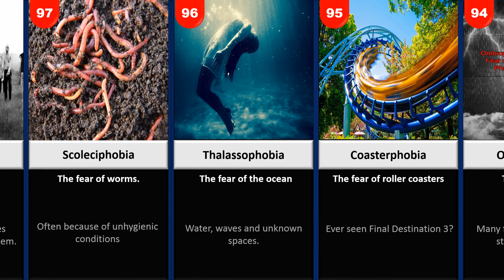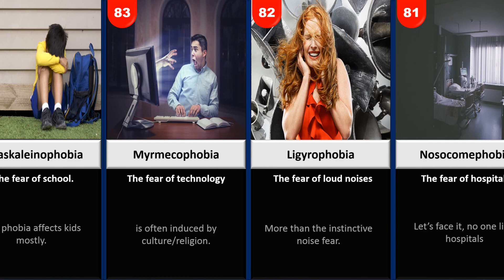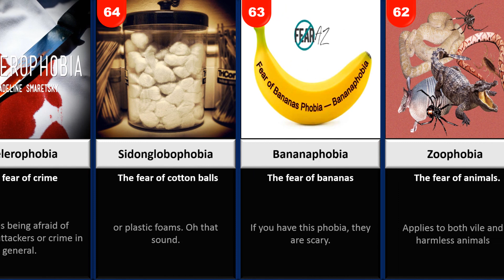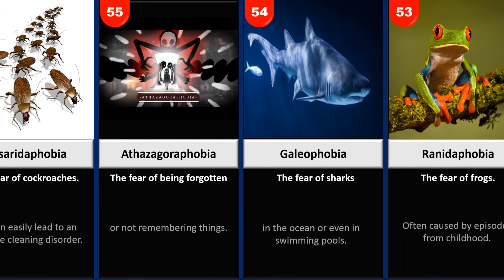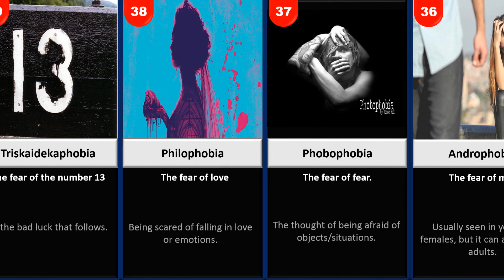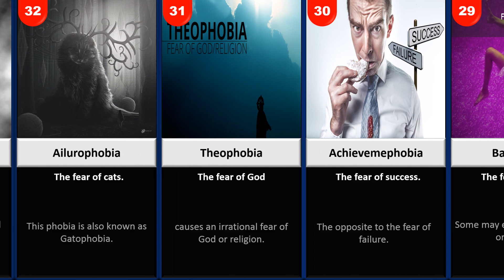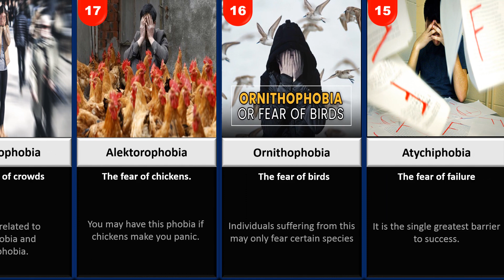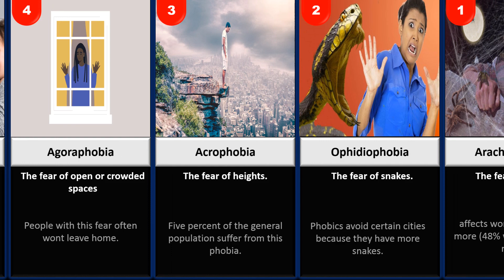Top 100 Phobias That You Have at Least 3 of Them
This website is dedicated to fears and phobias. It contains a large list of phobias and teaches how to cope with and ultimately cure your fear. You can also learn more about phobia symptoms and what fear is.

Not sure if you have an anxiety disorder? Take the anxiety test.
I created this video to help people understanding that they are not alone, and that lots of us have the same fear that they have. So I really hope that this helped them with their phobias. Thank you so much for the support and I'm really glad that this video could reach all of these people around the world.

Phobia : an extreme or irrational fear of or aversion to something.
This is a list of phobias from least to most common .
almost all of us have a kind of phobia , you surely can find here at least three phobias that you have , this video aims to educate people about the most common phobias and to help them to identify their phobias in order to over come their fears  . Also, knowing all of these different phobias can make us understand one another fears and never underestimate them  .

Stay strong , stay positive and educate yourself about your own fear. And let's  remember that we all have something that we fear of , so we should never hesitate  to ask for help .

LIST OF PHOBIAS :

    Arachnophobia – The fear of spiders affects women four times more (48% women and 12% men).
    Ophidiophobia – The fear of snakes
    Acrophobia  The fear of heights
    Agoraphobia
    Cynophobia
    Astraphobia AKA
Brontophobia, Tonitrophobia, Ceraunophobia.
    Claustrophobia
    Mysophobia  Germophobia or Bacterophobia.
    Trypophobia
    Aerophobia
    Trypophobia
    Carcinophobia
    Thanatophobia
    Glossophobia
    Monophobia
    Atychiphobia
    Ornithophobia
    Alektorophobia .
    Enochlophobia  Ochlophobia and Demophobia.
    Trypanophobia
    Aphenphosmphobia
    Trypanophobia
    Anthropophobia
    Aquaphobia
    Autophobia
    Hemophobia
    Gamophobia
    Hippopotomonstrosesquippedaliophobia
    Xenophobia .
    Achievemephobia
    Vehophobia
    Basiphobia
    Achievemephobia
    Theophobia
    Ailurophobia Gatophobia.
    Metathesiophobia
    Globophobia
    Nyctophobia
    Androphobia
    Phobophobia
    Philophobia
    Triskaidekaphobia
    Emetophobia
    Gephyrophobia
    Entomophobia  Acarophobia.
    Lepidopterophobia
    Panophobia
    Podophobia
   Paraskevidekatriaphobia  About 8% of Americans have this phobia.
    Somniphobia
    Gynophobia
    Koumpounophobia
    Apiphobia
    Koumpounophobia
    Anatidaephobia
    Pyrophobia
    Ranidaphobia
    Galeophobia
    Athazagoraphobia
    Katsaridaphobia
    Iatrophobia
    Pediophobia
    Ichthyophobia
    Achondroplasiaphobia
    Mottephobia
    Zoophobia.
    Bananaphobia
    Sidonglobophobia
    Scelerophobia
    Cibophobia
    Phasmophobia – AKA Spectrophobia.
    Equinophobia
    Musophobia
    Catoptrophobia
    Catoptrophobia
    Agliophobia
    Tokophobia
    Telephonophobia .
    Pogonophobia
    Omphalophobia
    Pseudodysphagia
    Bathophobia
    Cacomorphobia
    Gerascophobia
    Chaetophobia
    Nosocomephobia
    Ligyrophobia
    Didaskaleinophobia
    Technophobia
    Chronophobia
    Spheksophobia
    Ergophobia
    Coulrophobia
    Allodoxaphobia .
    Samhainophobia
    Samhainophobia
    Photophobia
    Disposophobia
    Numerophobia
    Ombrophobia
    Coasterphobia
    Thalassophobia
ciphobia
    Kinemortophobia
    Myrmecophobia
    Taphophobia

phobia of holes
phobia of insects
phobia of long words
phobia of spiders
phobia of darkness
phobia of cats
phobia of heights
phobia of clowns
phobia of needles
phobia of snakes
10 Common Phobias
what phobia do you have